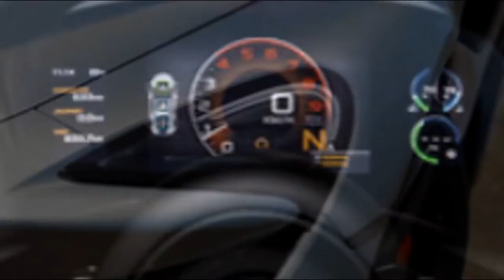2017 McLaren 570GT First Drive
2017 McLaren 570GT First Drive

The late, great LJK Setright used to rail at engineers who thought that "if you can't measure it, it doesn't exist." There's an element of that in McLaren's starter Sports Series, particularly the 570S, where spectacular performance doesn't quite fill the soul. What McLaren has so far failed to understand is that at this level ($198,950 before state and federal taxes) its products need to appeal to more than just number-obsessed track junkies. While incisive turn-in, roll-free handling ,and jet-fighter fast tick some boxes, others such as space and grace are left resolutely unticked.

GT derives from The Grand Tour, a 17th-century European rite-of-passage cultural tour undertaken by well-heeled young blades anxious to see and hear the great works of art and music for themselves; food, wine, and other earthly pleasures might also have been involved. And while the name has been lifted by Clarkson, Hammond, and May for their forthcoming Amazon car show, true petrol heads will more properly associate Grand Tour with the Italian Gran Turismo, a car capable of high-speed, cross-continental peregrination in style, with space for expensive luggage.

Whoops, did I mention Italy? Not something done lightly in the presence of McLaren, which has a culture of omertá when it comes to rivals: Ferrari, Lamborghini, and even Audi and Porsche. McLaren Cars might be passionate and fired with the winning spirit of its racing founder Bruce McLaren, the mercurial and talented Kiwi who died in a testing accident at Goodwood 46 years ago, but its clinical approach to the business of making cars leaves some cold.